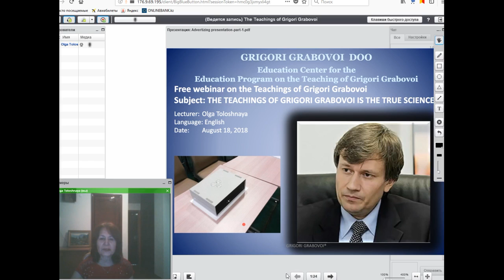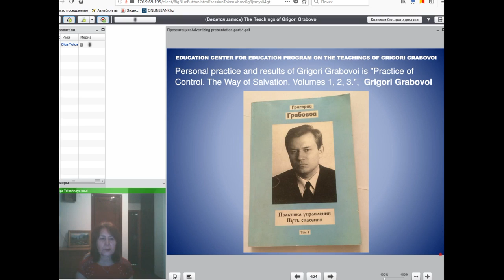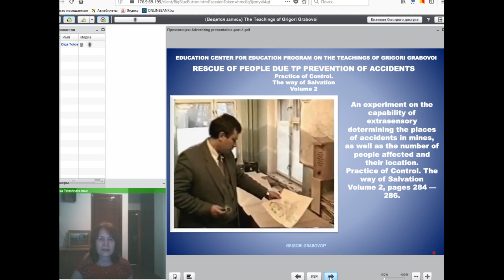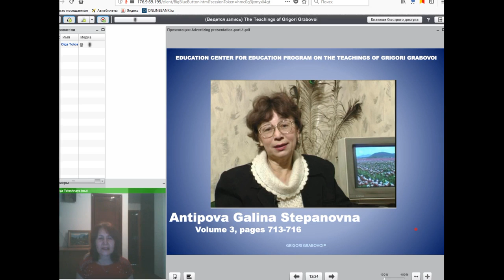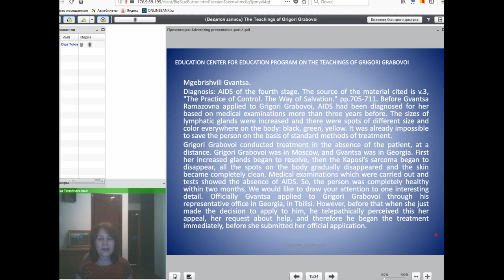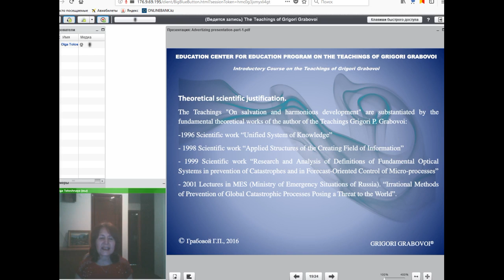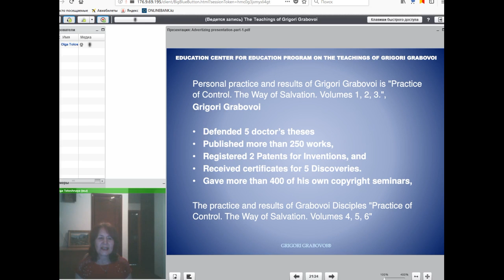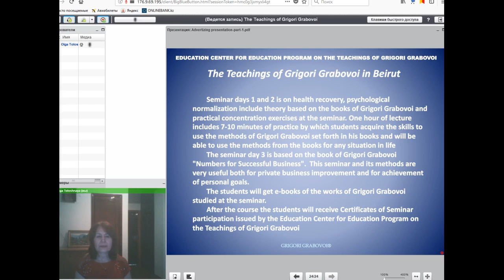The Teachings of Grigori Grabovoi is the True Science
Für weiterführende Infos besucht die OFFIZIELLEN Seiten von GRIGORI GRABOVOI :
Als ALLGEMEINER BILDUNGSLEITFADEN ist es empfohlen, sich als Sublizenznehmer zu registrieren, uns somit mehrerer Vorteile zu nutzen, z.B. der 3x-wöchentlichen Sitzungen mit dem Gerät der ENTWICKLUNG DER KONZENTRATIONEN DES EWIGEN LEBENS PRK-1U. Bei korrekter Nutzung erhöhen sich die Denkressourcen. Sehr gerne helfe ich durch den administrativen Prozess, soweit ich kann.